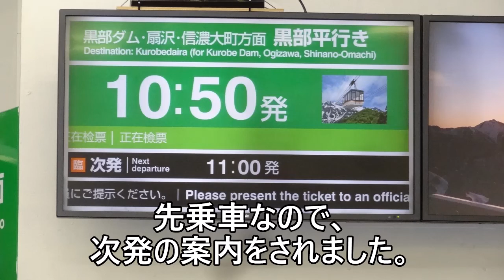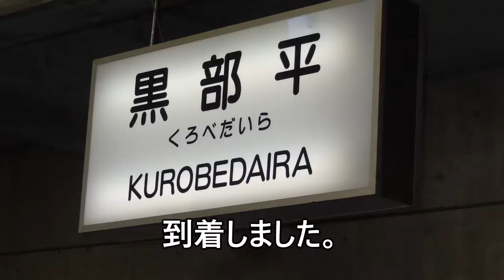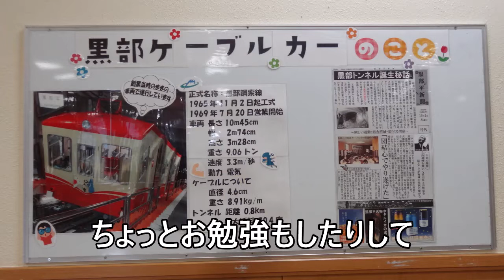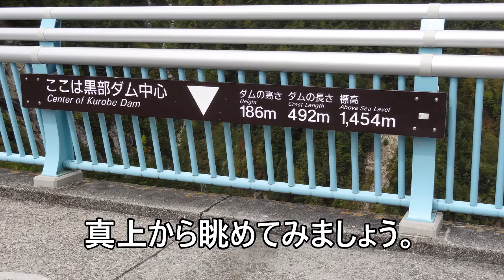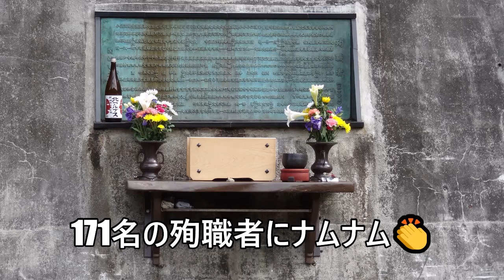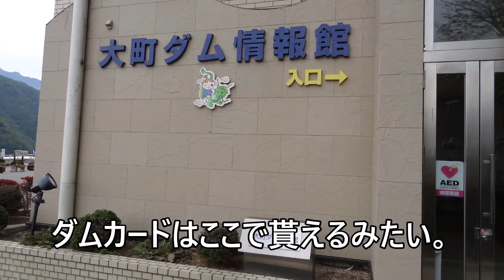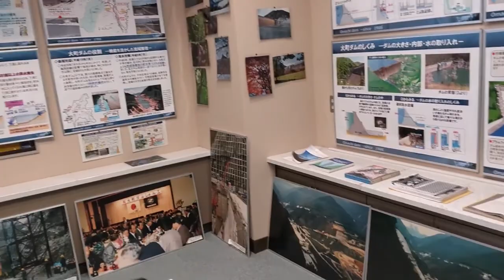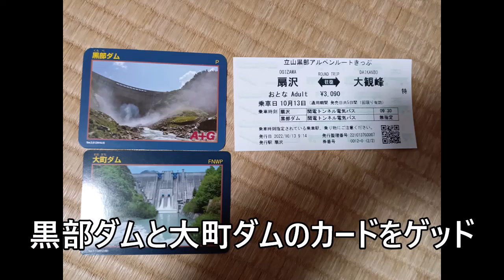22´冥土の土産 第6弾 黒部アルペンルートの紅葉！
一気に秋の便りがやってきました。
前回コロナでダムカード貰えず😢、3年ぶりにリベンジ訪問です。
表向きは、黒部アルペンルート連れて行きたくて‼（笑）
・・・・・・ママゴンを強制護送しました(爆)。
施設の職員さんはとても親切なのですが、黒部ダムより上に行くルートは、地獄の階段攻めを克服できないと厳しいです。
なんとか、ママゴンも頑張って目的地まで到達‼。
♯黒部ダム　♯黒部アルペンルート　♯紅葉　♯扇沢　♯ポンコツ親子　♯弾丸旅行　♯ダムカード